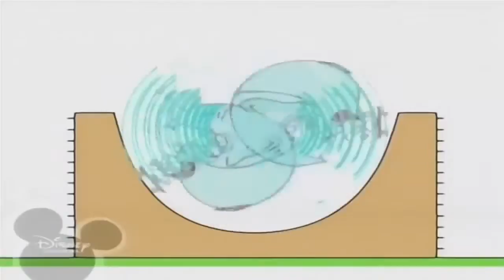Копія відео "Копія відео "Копія відео "Копія відео "Bruno The Great Vexento - Pixel Party Song""""